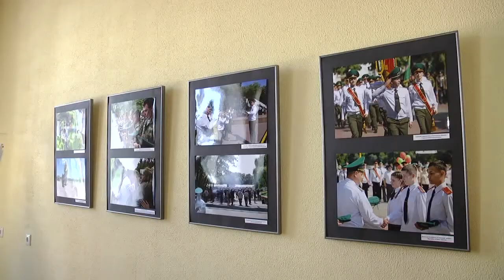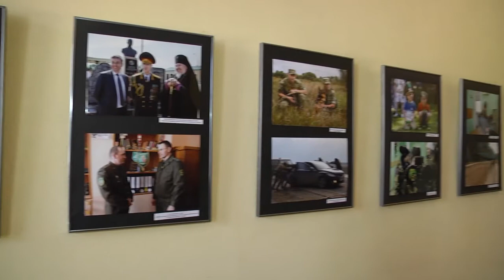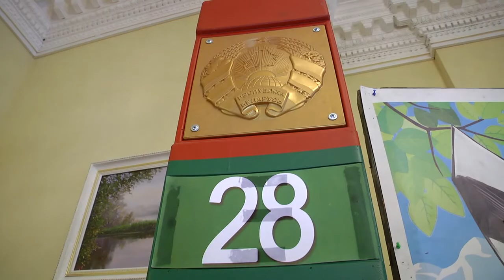Фотовыставка гомельских корреспондентов "Там, где начинается государство"